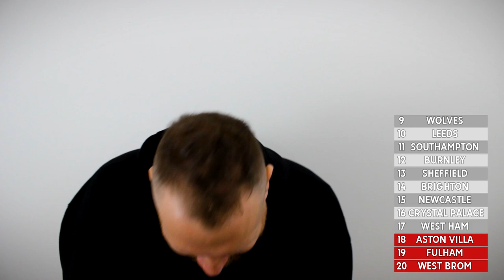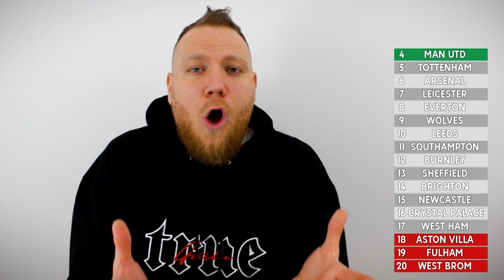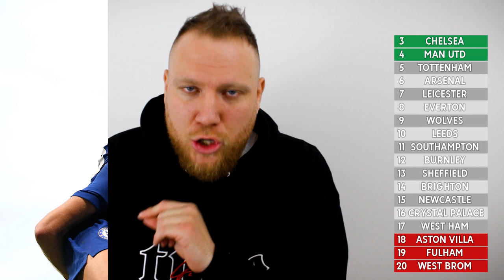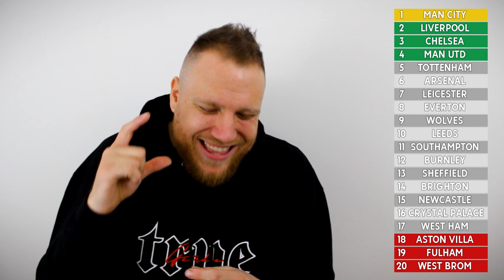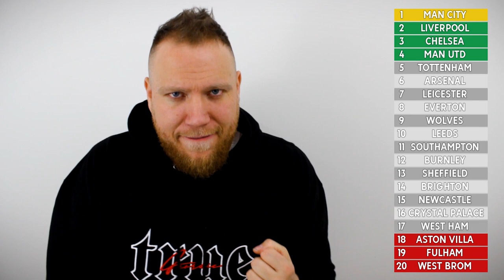My 2020/21 Premier League Predictions!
The 2020/21 Premier League Season is upon us! I'm excited & this weekend can't come quick enough. This is where is all goes horribly wrong for me as I try my best to predict the premier league haha. I touch on and talk in depth about every club and my reasoning for my predictions. I know you wont agree with them all but i hope you enjoy!